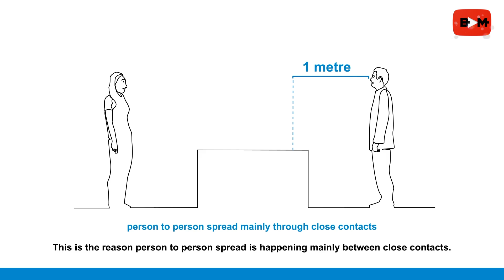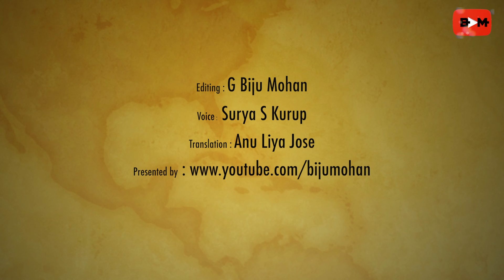കോവിഡ്-19 വ്യാപിക്കുന്നതെങ്ങനെ ? വ്യക്തിപരമായി എങ്ങനെ പ്രതിരോധിക്കാം ?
ലോകാരോഗ്യസംഘടന WHO നിർമ്മിച്ച ഒരു വീഡിയോയാണിത്.  കോവിഡ്-19 എന്ന രോഗം എങ്ങനെയാണ് പടരുന്നതെന്നും അതിനെ പ്രതിരോധിക്കാൻ വ്യക്തിപരമായി നമ്മൾ ഓരോത്തർക്കും എന്തുചെയ്യാൻ സാധിക്കും എന്ന് വിവരിക്കുന്നു. ഈ വീഡിയോ കൂടുതൽ ആളുകളിൽ എത്തിക്കാൻ സഹായിക്കുമല്ലോ !!